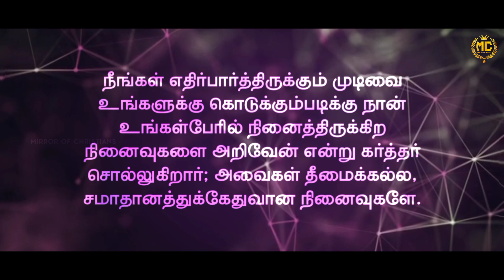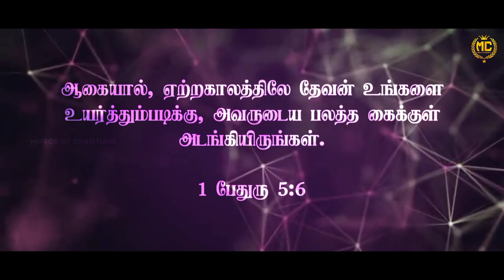மறந்து விட்டாரோ 🤔 ? | Tamil Christian Short Message | Mirror Of Christians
1 ) For Daily Christian Status

◾️Tʜɪꜱ ᴘʜᴏᴛᴏ, ᴠɪᴅᴇᴏ ᴏʀ ᴀᴜᴅɪᴏ ɪꜱ ɴᴏᴛ ᴏᴡɴᴇᴅ ʙʏ ᴏᴜʀꜱᴇʟᴠᴇꜱ.
◾️Tʜᴇ ᴄᴏᴘʏʀɪɢʜᴛ ᴄʀᴇᴅɪᴛ ɢᴏᴇꜱ ᴛᴏ ʀᴇꜱᴘᴇᴄᴛɪᴠᴇ ᴏᴡɴᴇʀꜱ. .
◾️Tʜɪꜱ ᴠɪᴅᴇᴏ ɪꜱ ᴘᴜʀᴇʟʏ ғᴀɴ-ᴍᴀᴅᴇ. .
◾️Iғ ᴀɴʏ ᴘʀᴏʙʟᴇᴍ ᴍꜱɢ ᴜꜱ ᴏɴ Iɴꜱᴛᴀɢʀᴀᴍ ᴀɴᴅ ᴛʜᴇ ᴠɪᴅᴇᴏ ᴡɪʟʟ ʙᴇ ʀᴇᴍᴏᴠᴇᴅ. .
◾️ Nᴏ ɴᴇᴇᴅ ᴛᴏ ʀᴇᴘᴏʀᴛ ᴏʀ ꜱᴇɴᴅ ꜱᴛʀɪᴋᴇ.